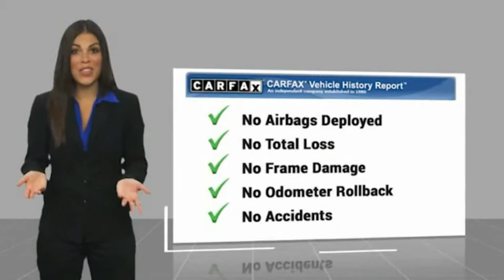2017 Mazda CX-5 G385318B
2017 Mazda CX-5 Touring

This 2017 Mazda CX-5 Touring might just be the SUV you've been looking for.  This one's a deal at $18,995.  Stay safe with this SUV's 4 out of 5 star crash test rating.  Don't regret waiting on this one!